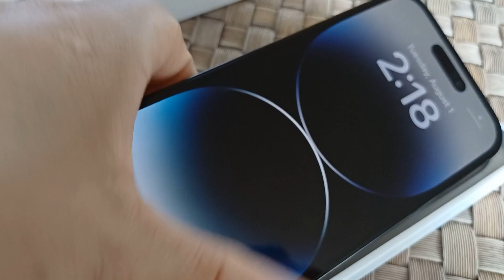UNBOXING OUR NEW iPhone 14 YEYEMENEN SANA ALL....